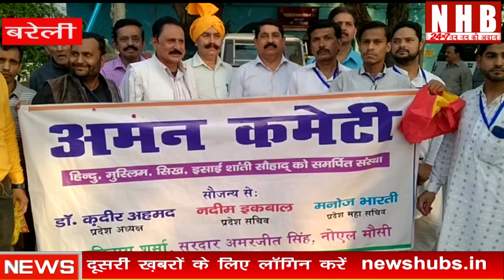Bareilly : रामनवमी शोभा यात्रा का अमन कमेटी बरेली ने फूल वर्षा कर किया स्वागत | NEWS HUB BHARAT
About this video-रामनवमी शोभा यात्रा का अमन कमेटी बरेली  ने फूल वर्षा कर किया स्वागत
बरेली रामनवमी पर विशाल शोभायात्रा का जुलूस हर्षोल्लास परंपरा के अनुसार निकलता है शहर के विभिन्न क्षेत्रों से होता हुआ अलखनाथ मंदिर घड़ी चौक  रंगारंग झांकियां निकली जिसका अमन कमेटी बरेली पदाधिकारियों ने फूल वर्षा कर स्वागत किया मुस्लिम समाज के लोग रोजे की हालत में तेज धूप होने के बाद  भी झांकियों के इंतजार में खड़े रहे खुद  प्यासे होने के बाद भी राम भक्तों को  शरबत पिलाया  नदीम इक़बाल ने राम निवास शर्मा को पगडी पहनाई डा कदीर अहमद ने जुलूस के मैन आयोजक को शाल ओढ़ाकर सम्मानित किया पाकीज़ा ख़ान मोनू खान खुशनुमा, मो कासिम,अनस, शाहरुख खान, नदीम खान, मनमोहन सिंह तनेजा, नीरज रस्तोगी, रोहित,शुभम, तकी रजा ने पुष्प वर्षा कर स्वागत किया